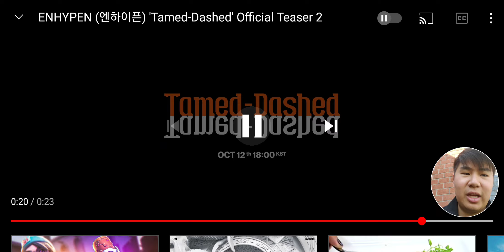ENHYPEN (엔하이픈) -'Tamed-Dashed' MV Teaser 2 Reaction 뮤직비디오 티저 2 리액션